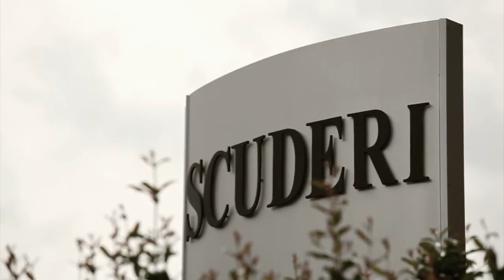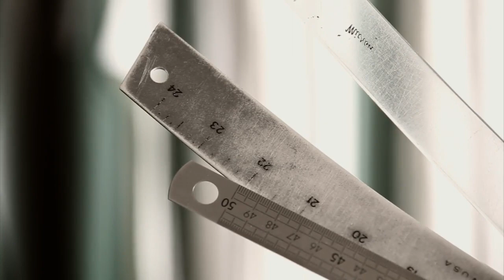SCUDERI Sartoria made in Italy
Il gusto della vera sartoria made Italy. La Scuderi S.R.L. è un'azienda di confezioni a gestione familiare situata a Cura di Vetralla, via cassia 32 (VT) che produce abiti sartoriali da uomo ed effettua anche un servizio su misura offrendo un capo pronto in 12 giorni lavorativi.